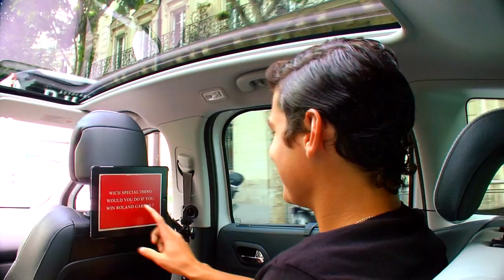Milos RAONIC has the same hairstyle as Andre Agassi (2012) - Road to Roland-Garros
Feel the emotions of the champions, on the way to Roland-Garros // Partagez les émotions des champions, sur la route de Roland-Garros

Music : "Iron" by Woodkid, remixed by Gucci Vump for Peugeot 3008 Ad.

"La marque, le logo et les images Roland Garros sont la propriété exclusive de la Fédération Française de Tennis"